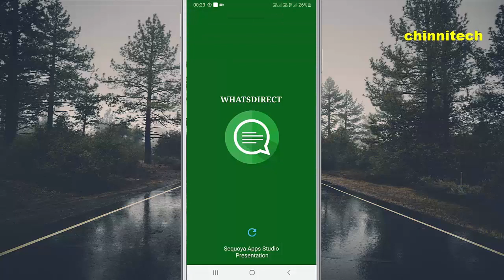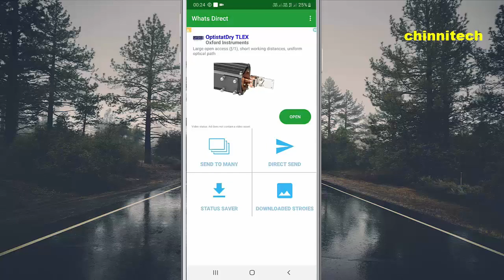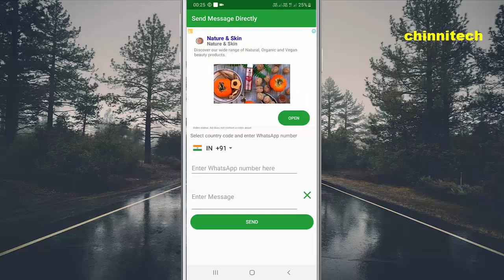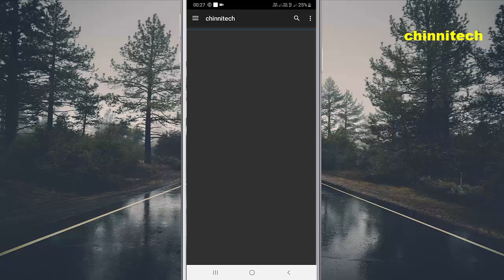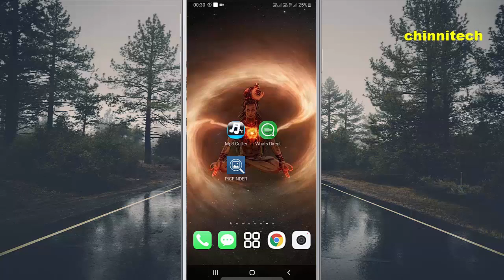ఎవరు చెప్పని 3 అద్భుతమైన యాప్స్